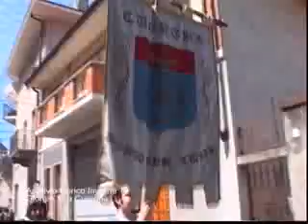Archivio storico Imperia Tv: Giorgio 1° a Cuorgné